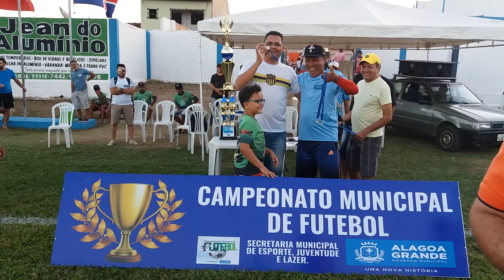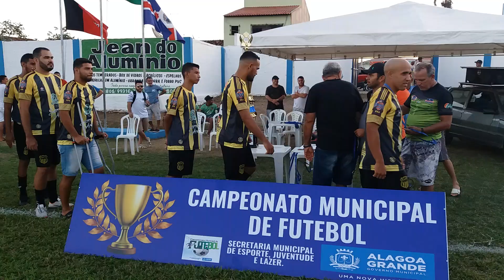Tv Blog do Rildo: Decisão do Campeonato de Futebol de Alagoa Grande